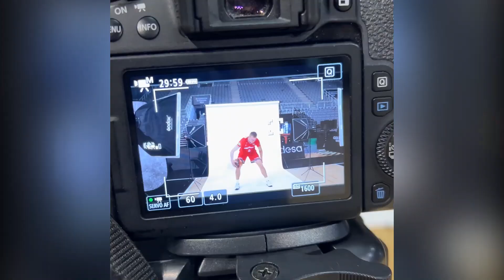📸 Making of sesión de fotos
Los jugadores y cuerpo técnico del Coviran Granada pasaron por delante de las cámaras y los focos para la inaugural sesión de fotos y vídeos para la temporada 2023/24 de Liga Endesa.